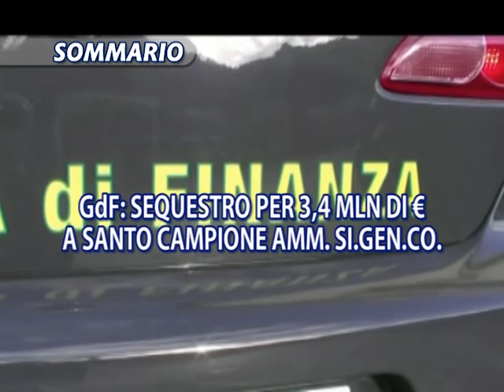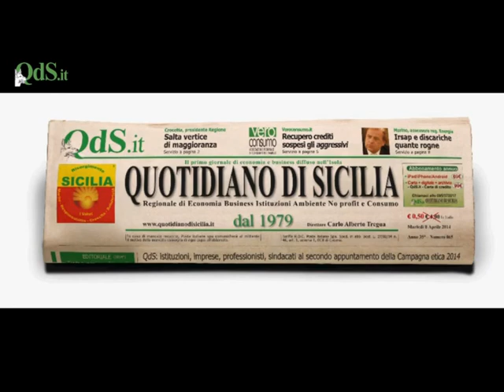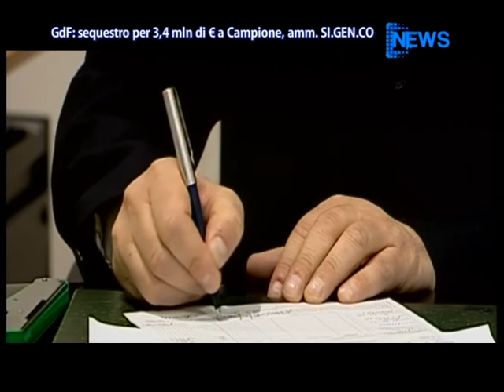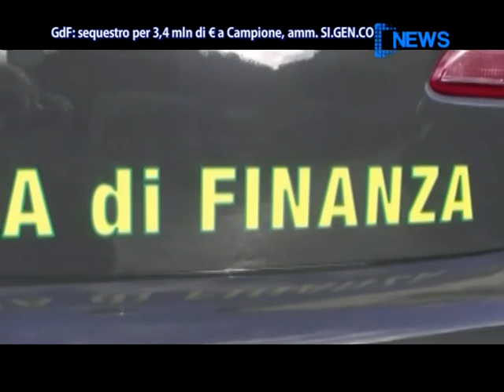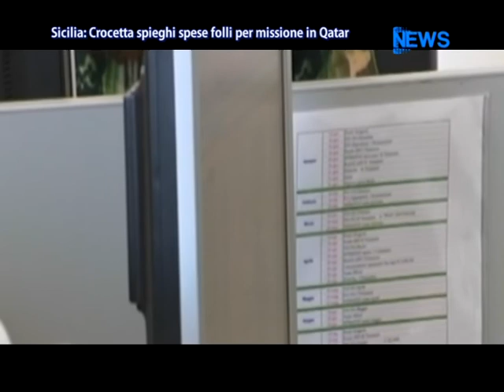DNews 13 Novembre 2014 - News D1 Television TV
Servizi tg 13 novembre 2014

1. Bancarotta fraudolenta, la guardia di finanza esegue decreto di sequestro per 3,4 milioni di euro nei confronti di Santo Campione  amministratore della Sigenco

2. Nasce un nuovo gruppo parlamentare all'Ars, si chiama Sicilia Democratica e viene fondata da Lino Leanza

3. I Lavoratori del teatro massimo Bellini stamani hanno consegnato al prefetto una lettera perché si attivi in prima persona per la loro vertenza

4. L’esame del regolamento dei Dehors è stato rinviato dal consiglio comunale di Catania. L'assessore alle attività produttive Angela Mazzola aveva auspicato un rinvio di qualche giorno per l'esame dell’atto, ma ieri in aula è mancato il numero legale per cui la seduta dovrà essere riconvocata

5. In piazza Cutelli piantati 12 alberi di leccio al posto delle palme